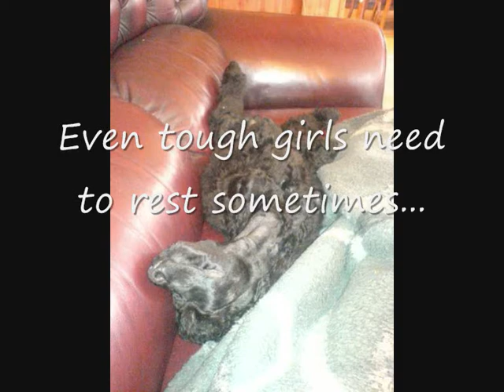Poodle video of Chanell`s Punky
My little king poodle girl Chanell`s Punky. We got her as a 12 weeks old puppy. Today she is become 1 1/2 year old.